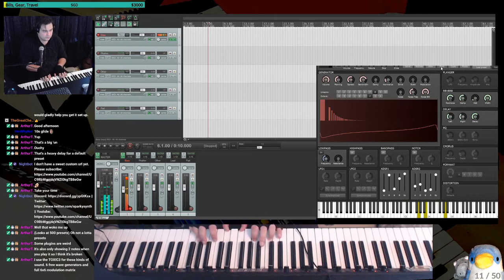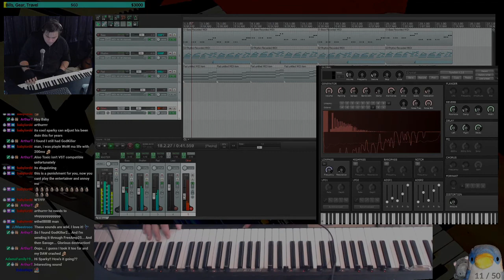Checking out free VST: Tunefish